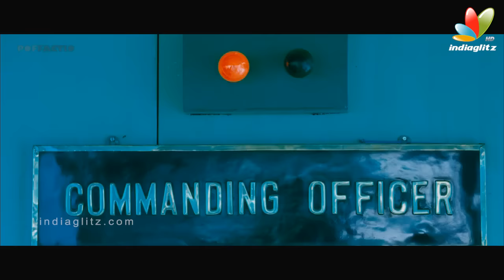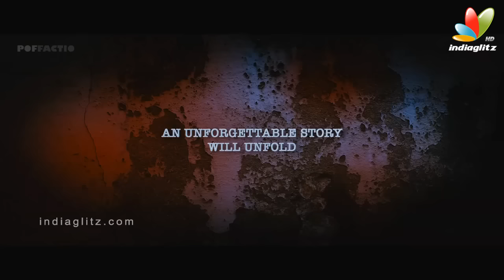PICKET 43 - Official Trailer | New Malayalam Movie | Prithviraj Sukumaran, Major Ravi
Trailer of the upcomming movie Picket 43 starring Prithviraj Sukumaran, directed by Major Ravi.